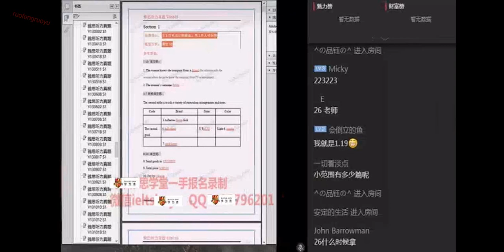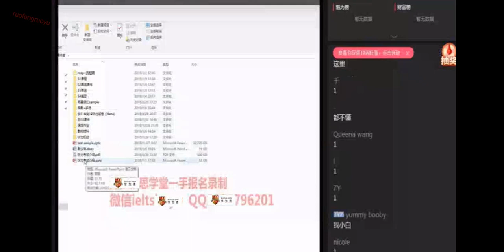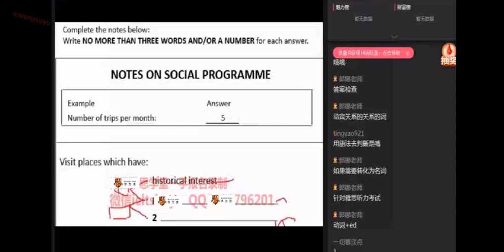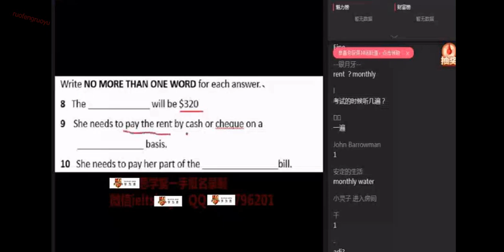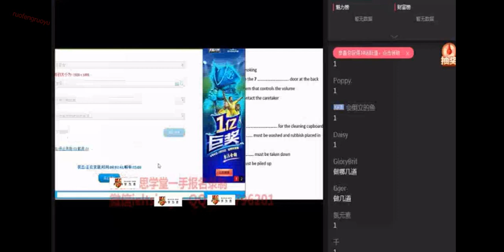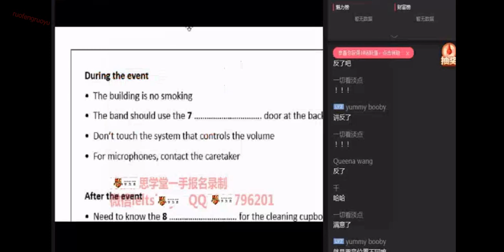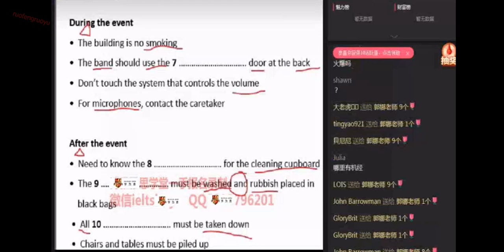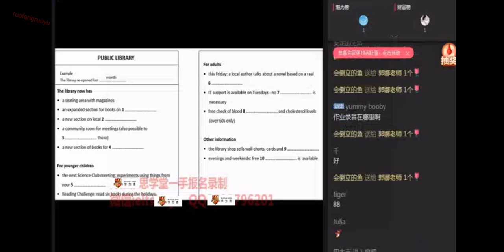1 09郭娜听力技巧预测班